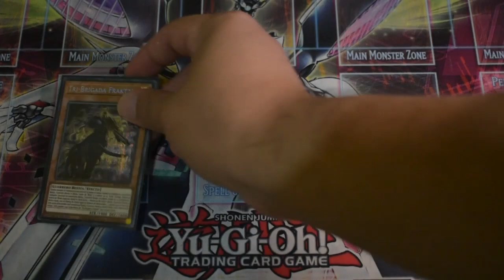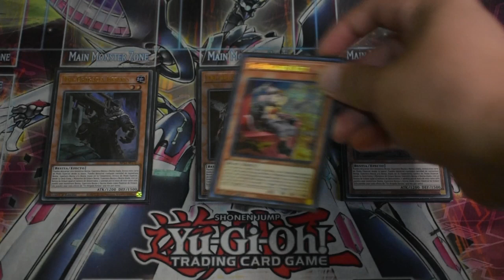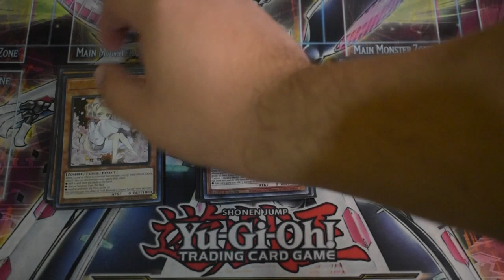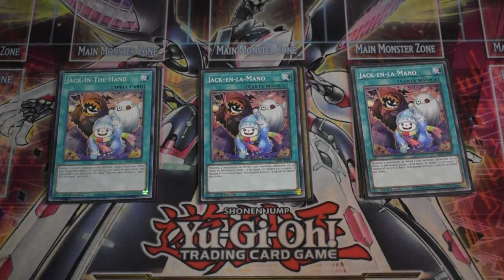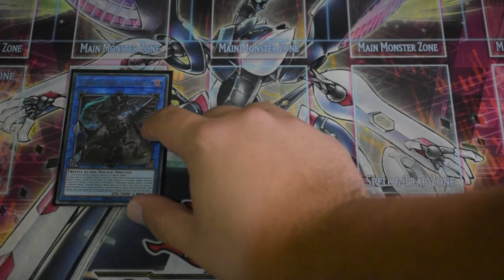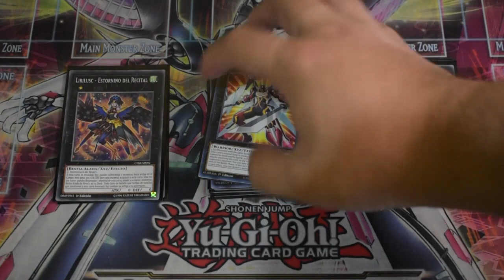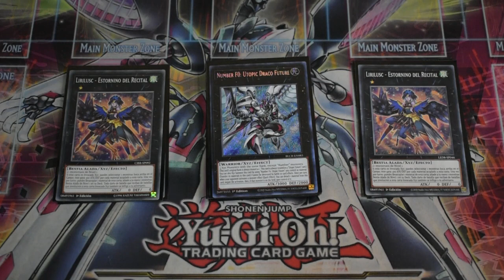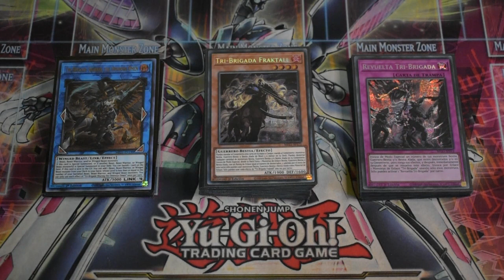(Yu-Gi-Oh!) Tri-Brigade deck profile Marzo 2023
Hola gente de Youtube espero se encuentren bien, el día de hoy les quiero compartir un deck profile de Tri-Brigade Lyriclusc, espero les guste y si es así deja tu like, comenta, comparte y suscríbete que te lo agradezco mucho.